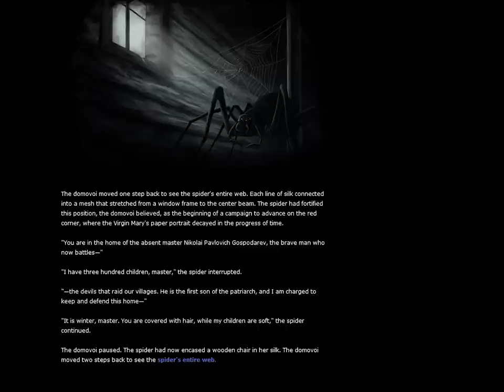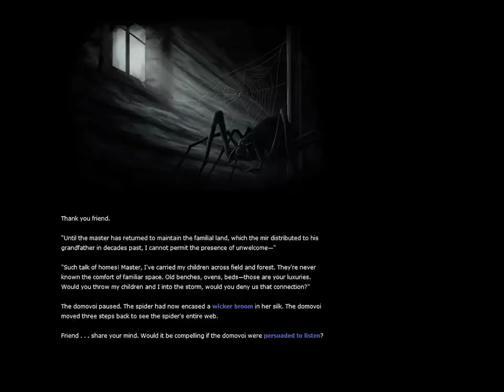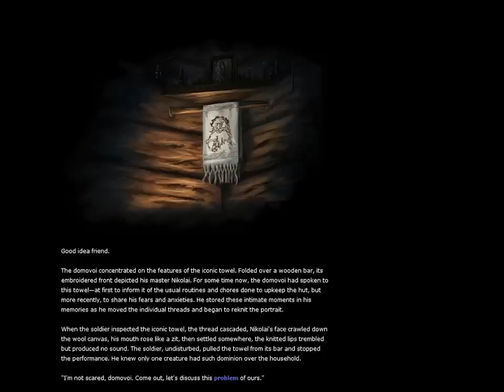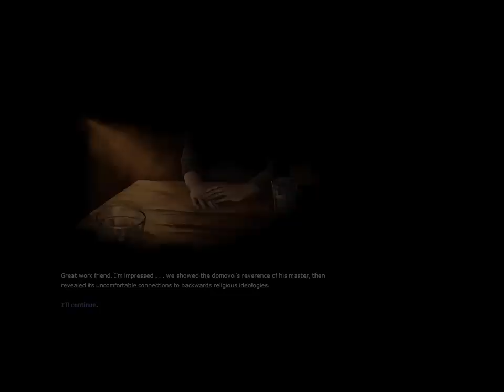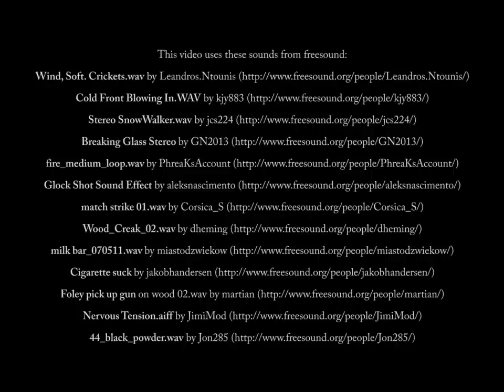The Domovoi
Welcome to my Let's Play of The Domovoi, a free interactive story about a domovoi, which is a house spirit in Slavic folklore. This game doesn't have any sound so I decided to add my own to enhance the experience. Hopefully it turned out well!

This video uses these sounds from freesound:

Wind, Soft. Crickets.wav by Leandros.Ntounis